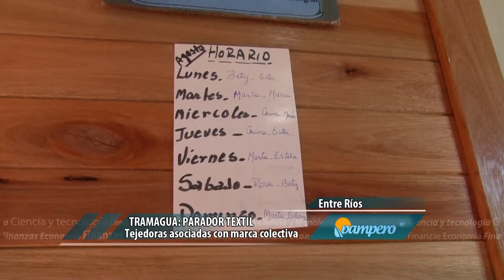PamperoTV.06-07-2016. Tramagua: Tejedoras entrerrianas asociadas con marca colectiva.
En el centro norte de Entre Ríos se desarrollaun proyecto que impulsa la comercialización de productores familiares a lo largo de 50 localidades atravesadas por dos rutas provinciales. Una de estas experiencias es la del grupo de hilanderas y tejedoras conocido como Tramagua.